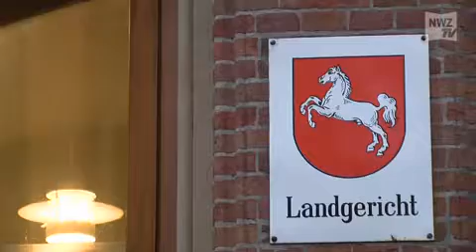19-Jährige Messerstecherin auf Anklagebank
Oldenburg, 9. Januar 2013: Eine 19-Jährige Frau aus Delmenhorst muss sich wegen versuchten Mordes vor dem Oldenburger Landgericht verantworten. Die Angeklagte hatte ihrer schwangeren Freundin mit einem Messer in den Bauch gestochen.